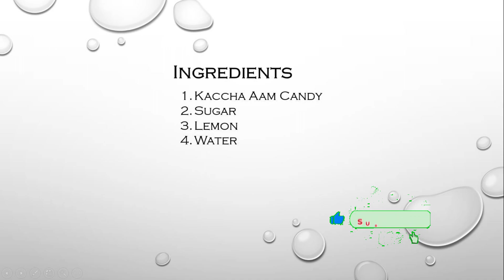Kids Special Recipe | Kaccha Aam Popsicle | Jhatpat popsicle | Recipe by Fatafat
Hi Friends,
We from fatafat team welcome you to our YouTube channel fatafat. In this video you will see how you can prepare Kaccha Aam Popsicle fatafat.

fatafat Kaccha AAm popsicle
Ingredients:
1) Kaccha Aam candy
2) Sugar
3) Lemon
4) Water
Watch our video to prepare Kaccha Aam Popsicle using above ingredients.